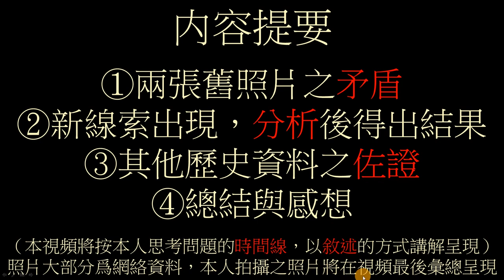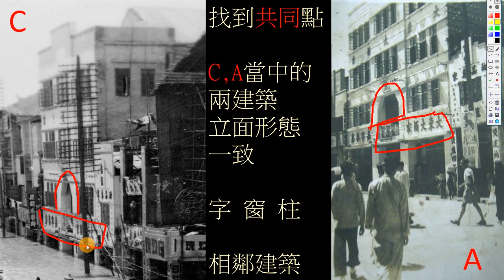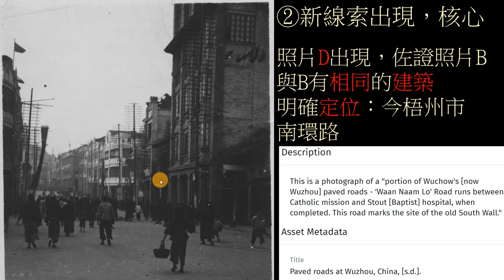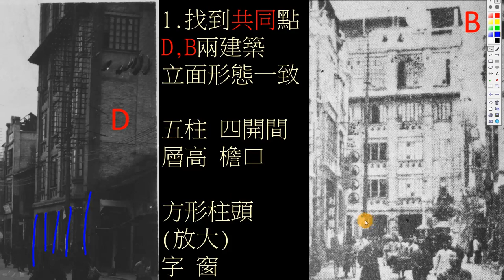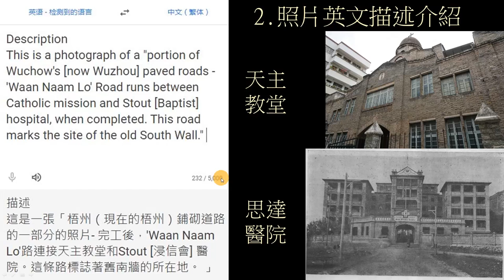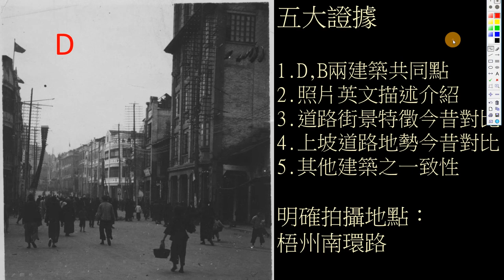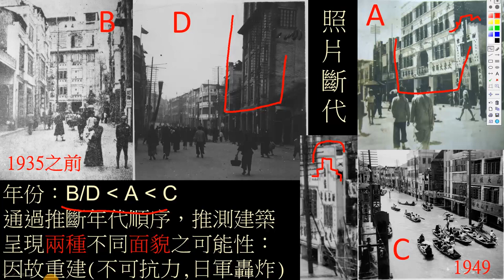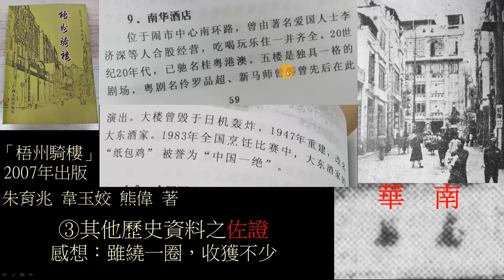【考證】梧州歷史照片 大東大酒家 南華酒店 No.01 梧州白話講解 Paved roads at Wuchow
本視頻從兩張舊照片之矛盾出發，進行研究與對比，通過尋找新線索與新思路，分析後得出結果，並利用其他歷史資料進行佐證，最後得到造成兩張舊照片矛盾的原因。

感謝小紅書網友 符符不知道呀 向我提起某張歷史照片，使我對該照片(B)有更深的思考與研究，讓我聯想到曾經看過的某張照片(D)，並將二者聯繫起來分析，打開了新思路，也成為本考證視頻的關鍵與核心。